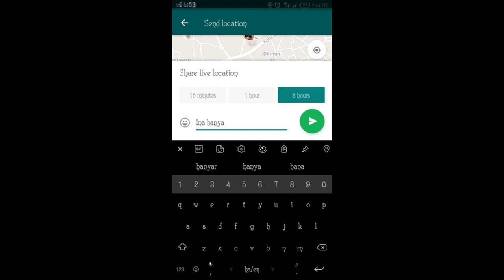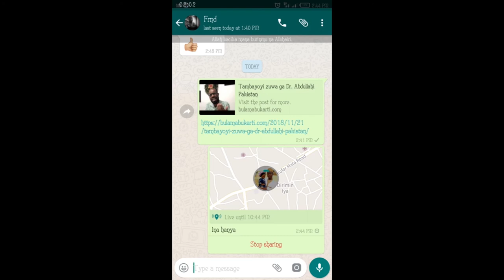Hanya mafi sauki don guje fadawa hannun Kidnappers